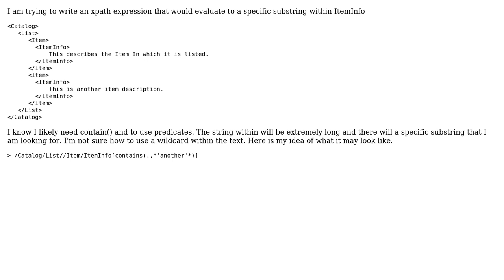Wildcards in XPath Predicate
With thanks & praise to God, and with thanks to the many people who have made this project possible! You are responsible for your own actions.